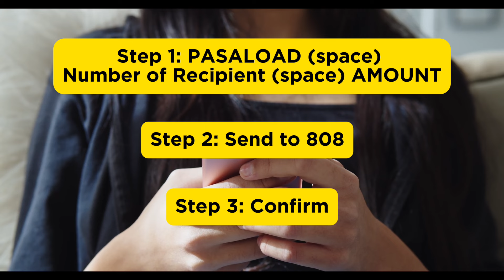How to Pasaload SMART & TNT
In this easy-to-follow tutorial, we'll walk you through the simple steps of Pasaload, allowing you to transfer load credits effortlessly.

Whether you're helping out a friend in need or simply want to share the love, Pasaload makes it convenient to send load anytime, anywhere. Our step-by-step guide ensures that you'll be sharing load like a pro in no time.

If this doesn't work for you, try to Pasaload using the SMART App:

paano mag pasaload sa tntpaano mag pasadata sa smartpasaload sa smart
pasaload smartsmart pasaloadtalk n' texthow to pasa load sa smartpasaload sa tnt to smarthow to share load to tnt and smartpasaload smart to tntsmart promo pasaloadpasaload tntpaano magpasaload sa tnt